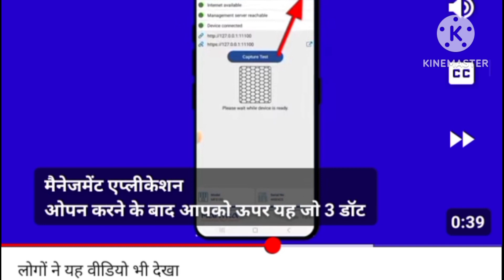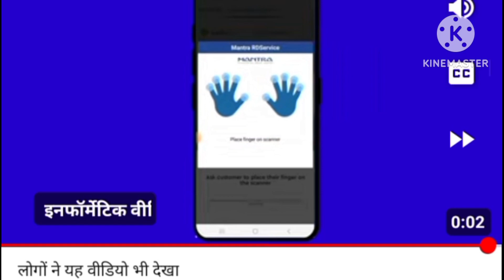मंत्रा डिवाइस शून्य पैरामीटर समस्या शून्य पैरामीटर PayNearby/शून्य पैरामीटर क्या हो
mantra पैरामीटर
null parameter
मंत्रा डिवाइस शून्य पैरामीटर समस्या
शून्य पैरामीटर स्पाइस मनी
शून्य पैरामीटर समस्याएं
शून्य पैरामीटर क्या होता है
अशत्त पैरामीटर मसाला पैसा
मंत्र डिवाइस सुन पैरामीटर समस्या शून्य
शून्य पैरामीटर समस्याएं
शून्य पैरामीटर
शून्य पैरामीटर ezeepay
जीपें नल पैरामीटर
मोरफो डिवाइस
मंत्र उपकरण काम नहीं कर रहा है
मंत्र उपकरण स्थापना
मंत्र आरडी सेवा